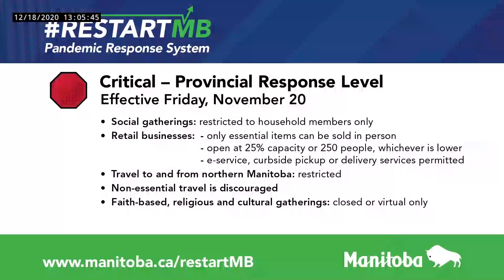Bulletin sur la COVID-19 numéro 289